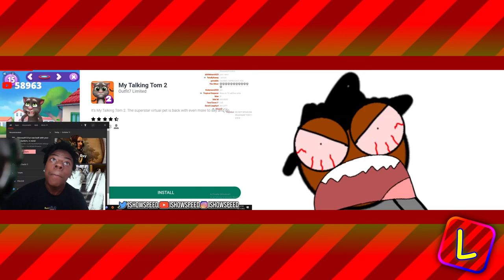iShowSpeed - Wheels on the Bus - Original vs. Animated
hey @TheGrinningBunnies, I know this has nothing to do with grinning bunnies, but i had to make this cuz i was bored

also, yes, your wheels on the bus animation is your most popular video now that the whole sc fiasco is over with (and you know what i'm talking about lol)

and one more thing, get well soon, i know you became sick recently so i hope you're doing well